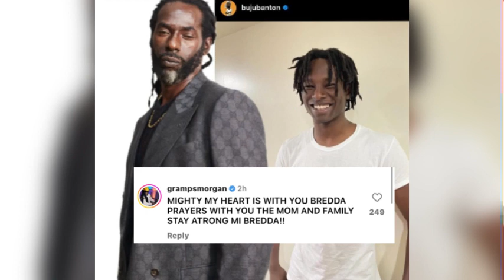Vybz kartel buy His mom A brand new BMW happy birthday mom Buju BANTON React To his son been K!11ed